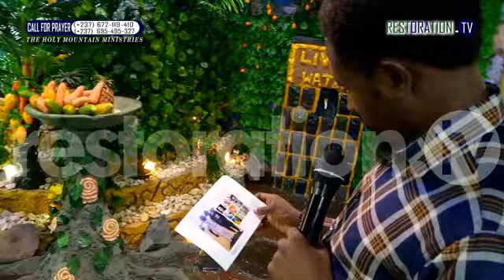MUST WATCH !!! THE LIVING EXPERIENCE OF THIS INTERNATIONAL VISITOR FROM ITALY WITH PROPHET A. SAMUEL